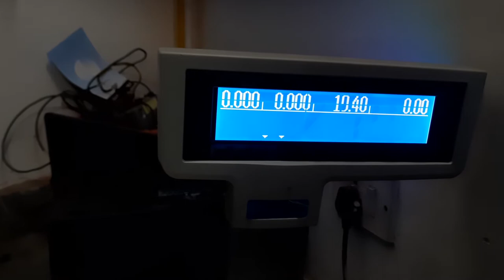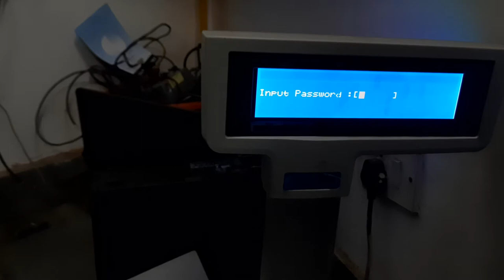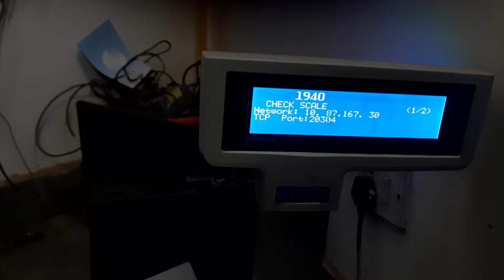How to check MAC address in CAS Cl5200 weighing scale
Hi there in this video i am gonna show you how to check Mac address of cas weighing scale
Press 1940 in weighing scale keypad then type menu button and types password  (011) and press menu button . Now you see the ip address  of your metler and tcp port . Now you press pay button in metler keypad and now you can see your weighing scale mac id.

Thanks.

Tech Bulk